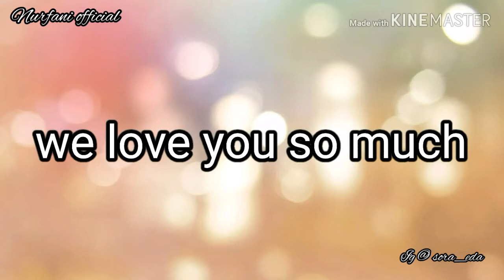Cara membuat bunga mawar dari sedotan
Temukan Floral Tape 10 Yards selotip tangkai bunga seharga Rp2.500. Dapatkan sekarang juga di Shopee!

Bahan :sedotan
             Kain tile / organdi
             Seteples
             Solasi

terimakasih